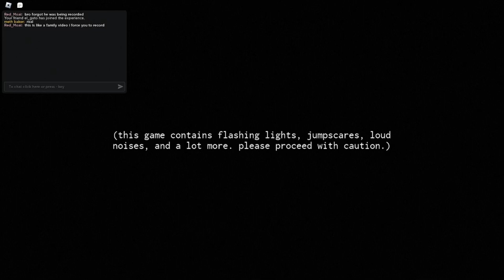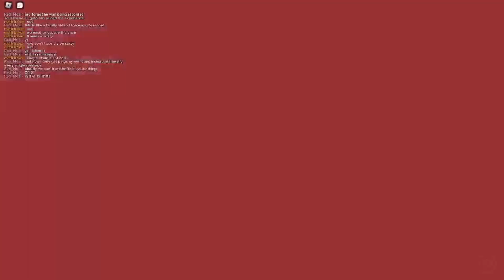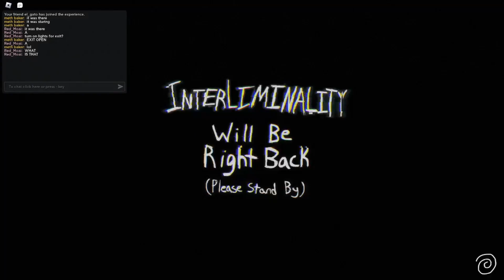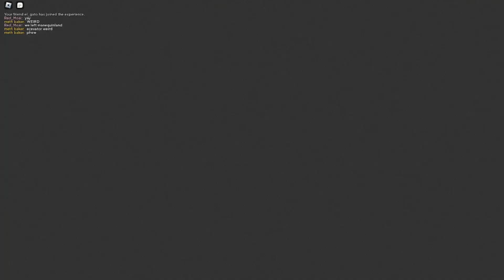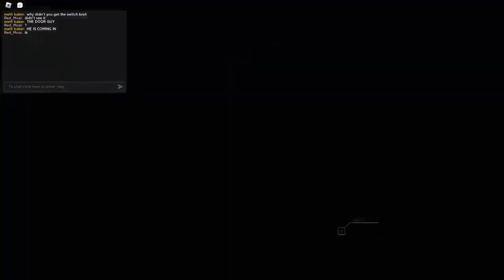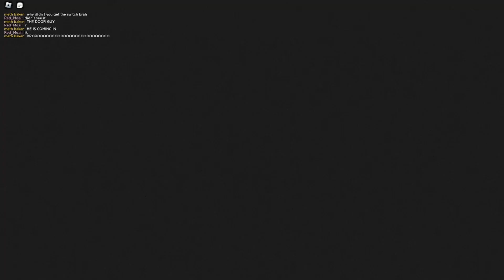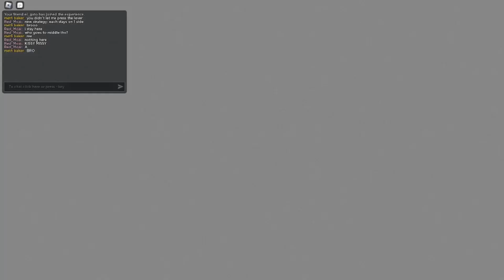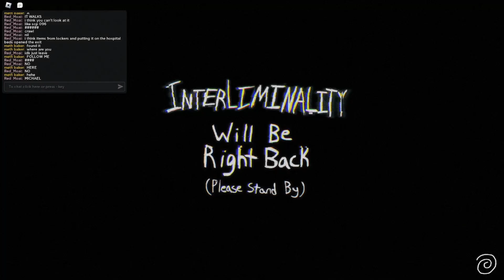goobers go to the depths of interliminality to find the truth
Find the truth with us as we go into the depths of interliminality.
Worst mistake of my life... (this all started with EXPLORING AN ABANDONED MALL BTW)